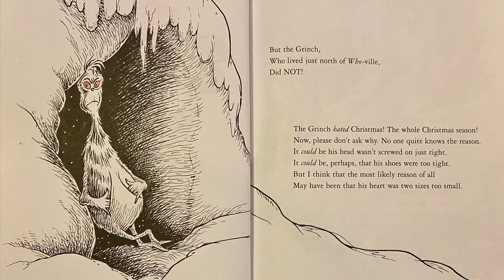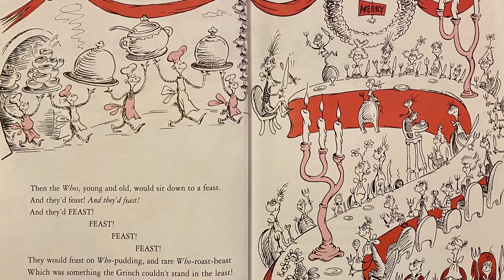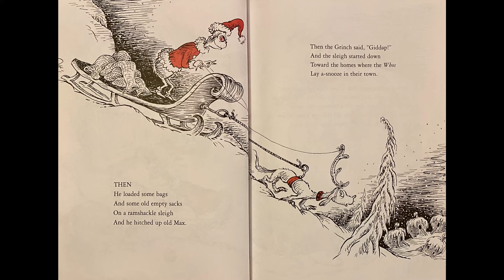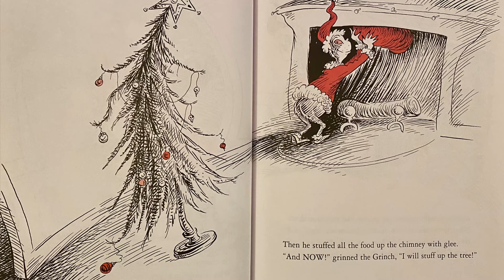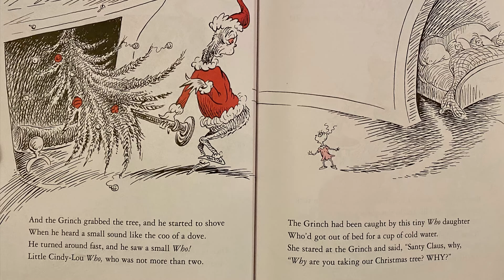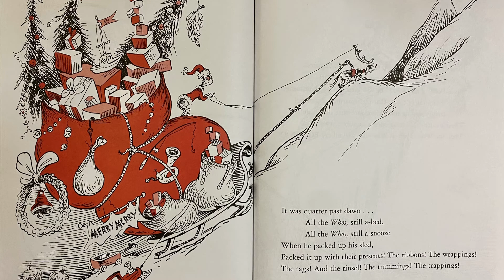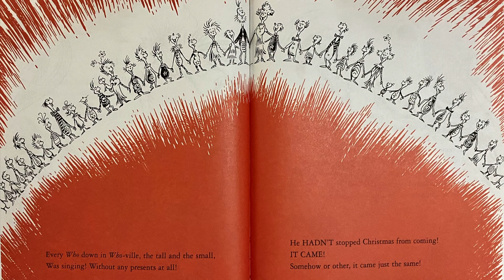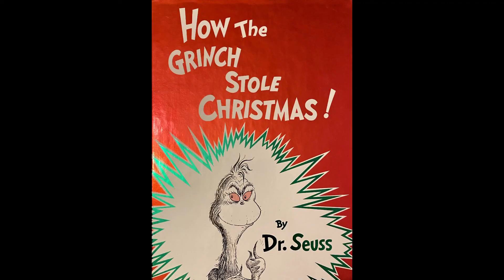HOW THE GRINCH STOLE CHRISTMAS!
Title - How The Grinch Stole Christmas!
Author - Dr. Seuss
Illustrator - Dr. Seuss

Grow your heart three sizes and get in on all of the Grinch-mas cheer with this Christmas classic--the ultimate Dr. Seuss holiday book that no collection is complete without!

Every Who down in Who-ville liked Christmas a lot . . . but the Grinch, who lived just north of Who-ville, did NOT!

Not since "'Twas the night before Christmas" has the beginning of a Christmas tale been so instantly recognizable. This heartwarming story about the effects of the Christmas spirit will grow even the coldest and smallest of hearts. Like mistletoe, candy canes, and caroling, the Grinch is a mainstay of the holidays, and his story is the perfect gift for readers young and old.

StoryTime with Gemelos Bilingües. 1st Grade Rocks!